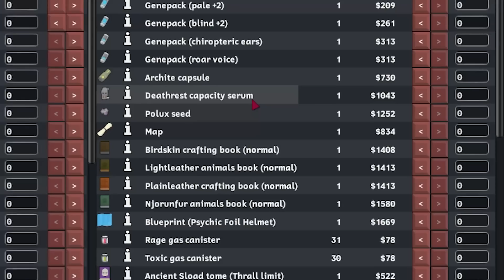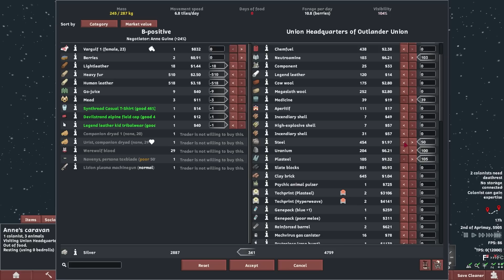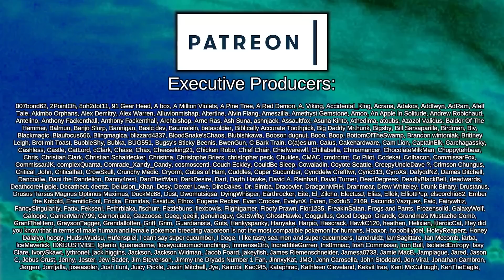A Chilling Discovery | Rimworld: Blood Empire #10